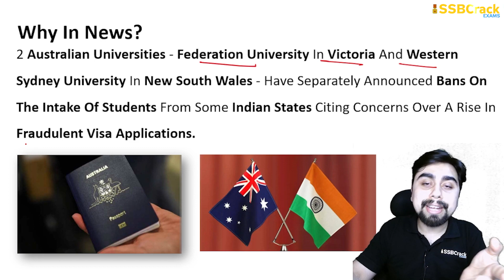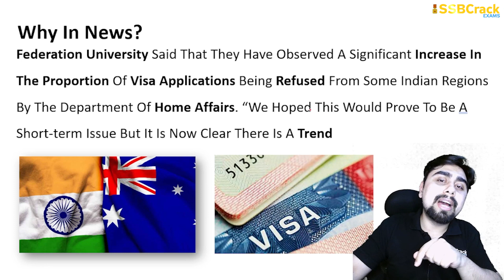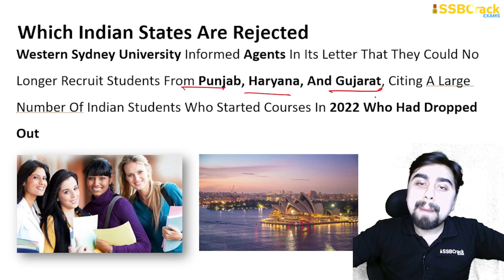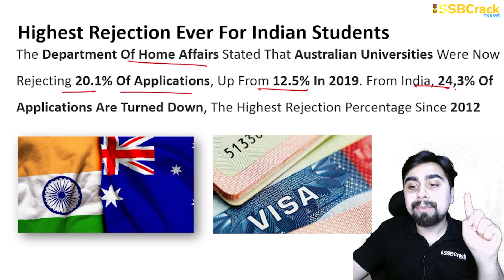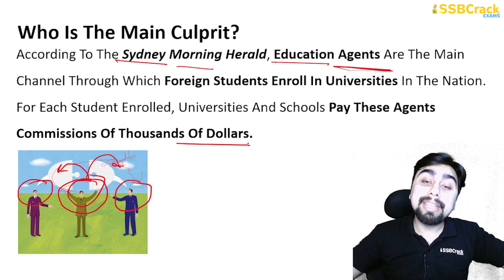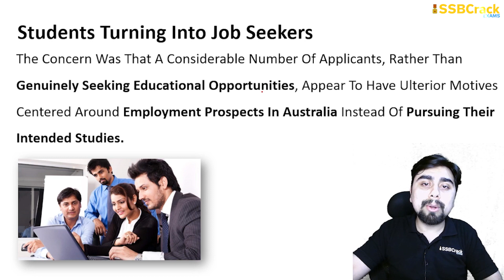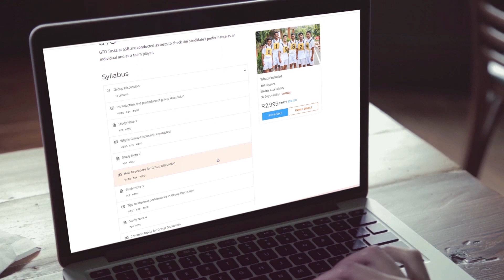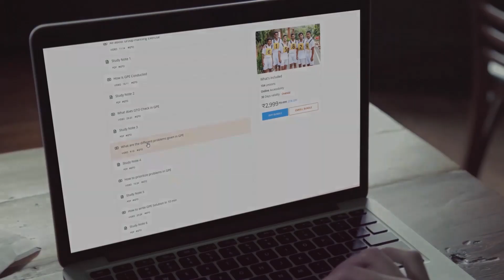Australia Bans Indian Students | Visa Fraud Issue | UPSC | SSB Interview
2 Australian Universities - Federation University In Victoria And Western Sydney University In New South Wales - Have Separately Announced Bans On The Intake Of Students From Some Indian States Citing Concerns Over A Rise In Fraudulent Visa Applications.